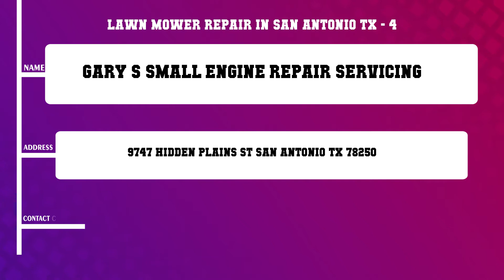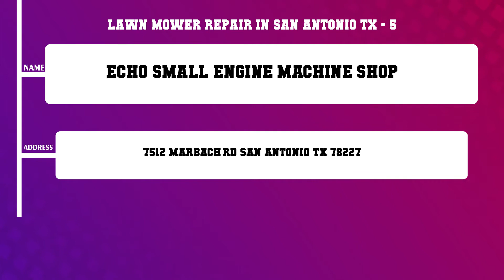Top 10 Lawn Mower Repair in San Antonio, TX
Top 10 Lawn Mower Repair in San Antonio, TX in San Antonio, Find best Lawn Mower Repair in San Antonio, TX services, What are 10 best Lawn Mower Repair in San Antonio, TX in San Antonio City?.
List of Business/Service Listed in this Video related to Lawn Mower Repair in San Antonio, TX:
Find More information about 10 best Lawn Mower Repair in San Antonio, TX in San Antonio
John Ernie s Garden Center
Blanco Fixit
C L Mower Service
Gary s Small engine repair servicing
Echo Small Engine Machine Shop
Rogers Lawn Mower Repair
Al s Mower Repair
Cortez Lawn Mower Repair
Owens Service Center
Certified Small Engine (New Owner Veteran Owned and Run)
10 Lawn Mower Repair in San Antonio TX
Best Lawn Mower Repair in San Antonio TX in San Antonio
Top Business related to Lawn Mower Repair in San Antonio TX in San Antonio